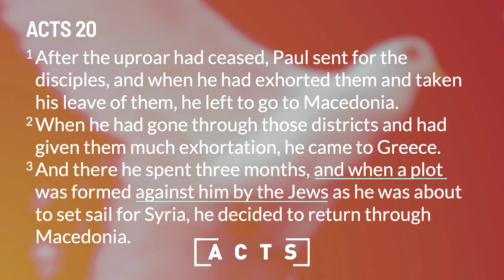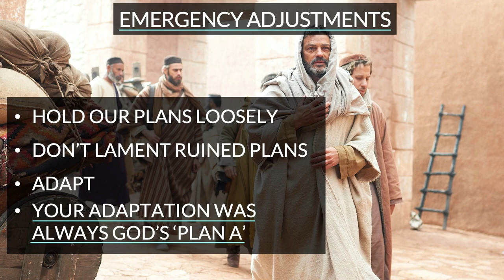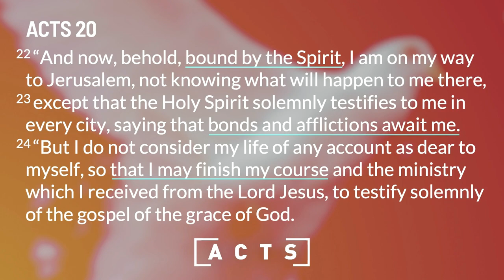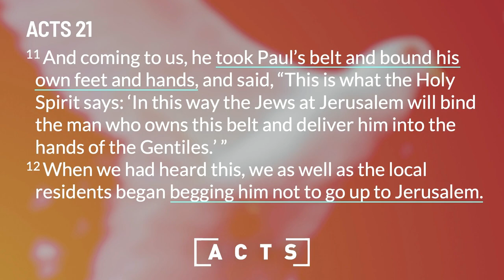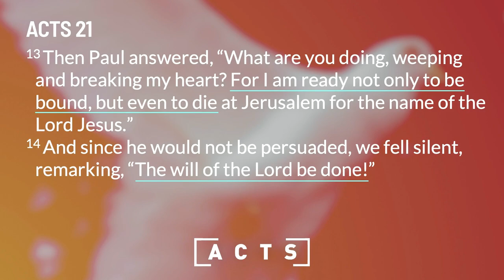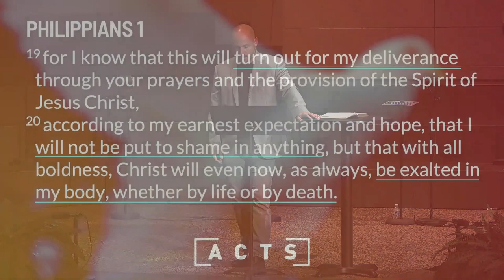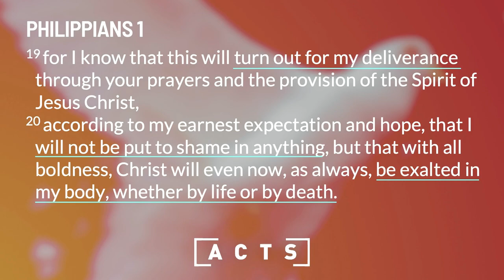Sunday Sermon | Book of Acts: Towards Jerusalem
Today, Pastor Jason talks about how Paul's plan to travel to Jerusalem for Passover was thwarted by word of assassins plotting to strike him while at sea. However, this diversion led him to bump into Luke, who authored his account of the Gospel and the Book of Acts. All of this was perfectly directed by God. How has God changed your plans? How often have you been let down because of a failed or changed plan, only to see how this change to your goal was to your great benefit.
Proverbs 16:9 In his heart man plans his way, But the LORD directs his steps.